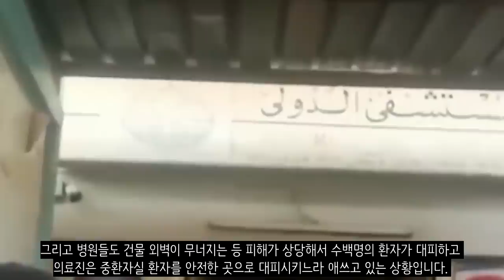미국 외교관까지 공격한 수단 쿠데타 현재 상황